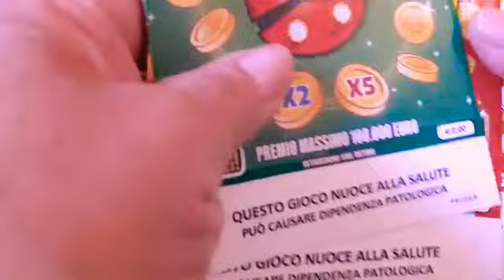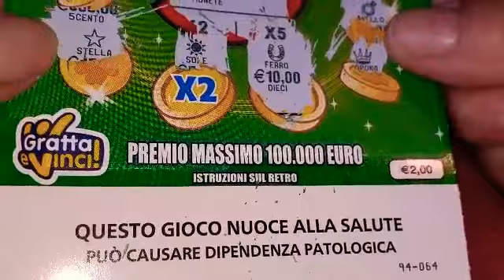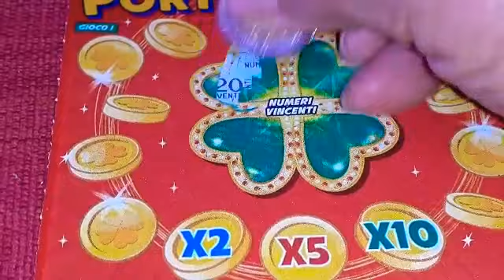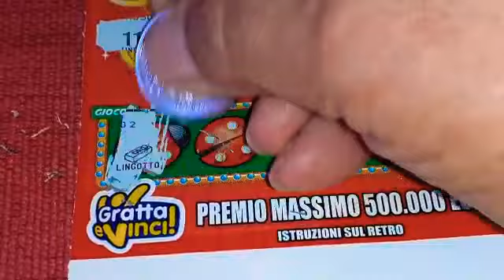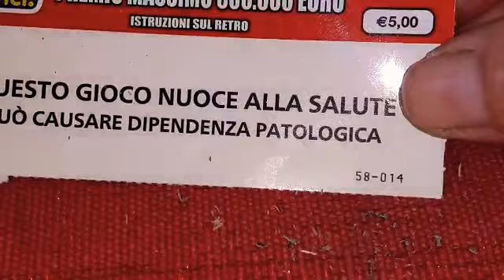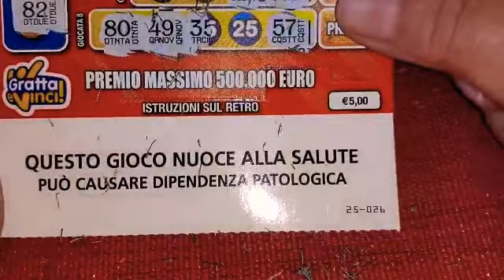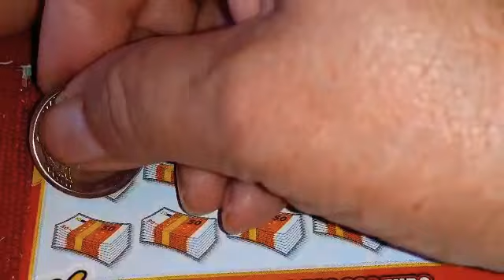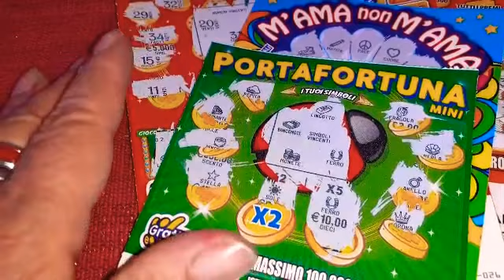27 Settembre 2021🌼GeV di Lina 🌼BUON INIZIO SETTIMANA FORTUNATA🍀🎡🍀🎯🍀🪂🍀😍😘👋👋👋